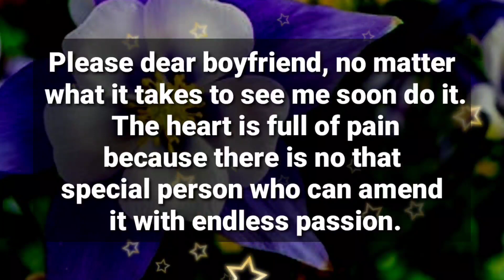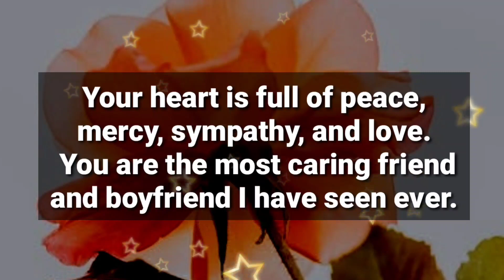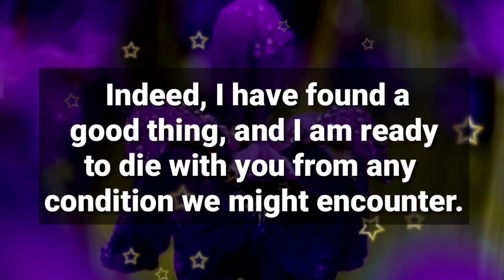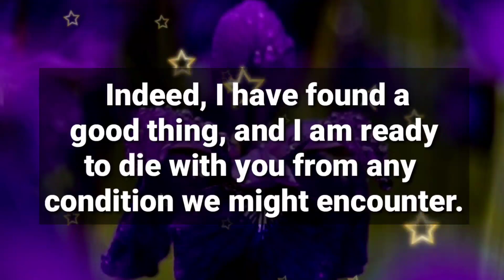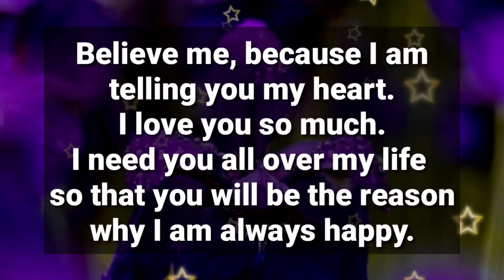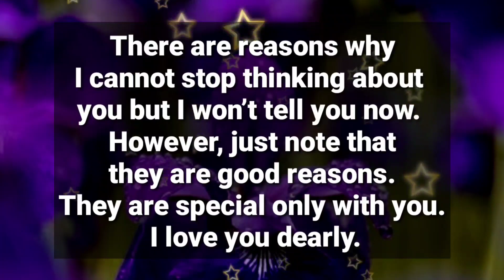I need you all over my life.. ❤💕💫✨💗🥰💌🌈😪🪄🌧